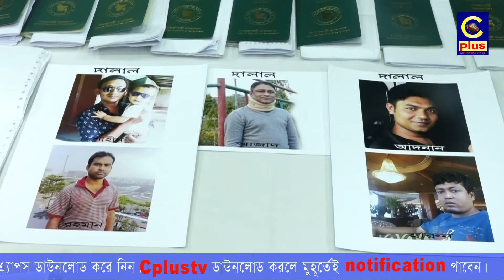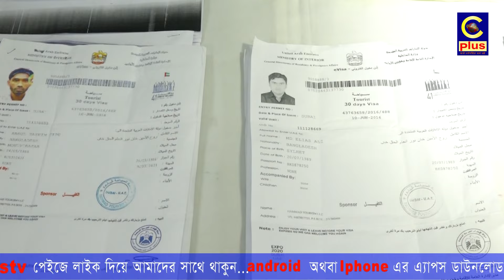পাচারকারী চক্র এয়ারপোর্ট কিভাবে ম্যানেজ করে?